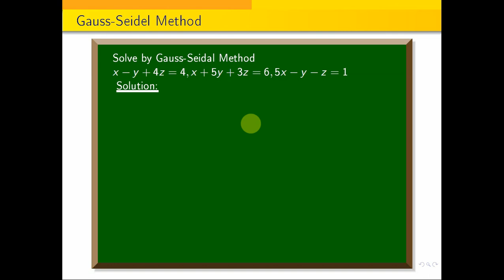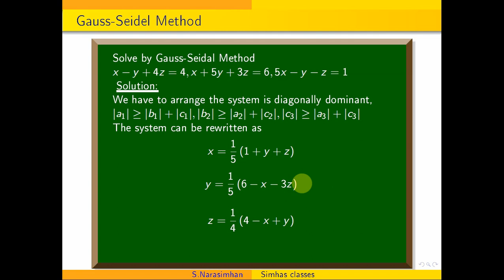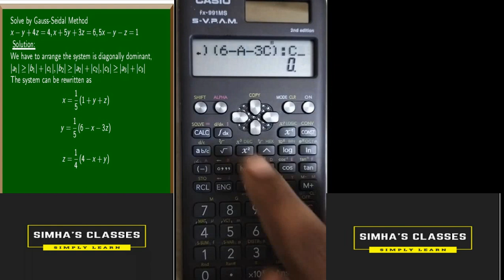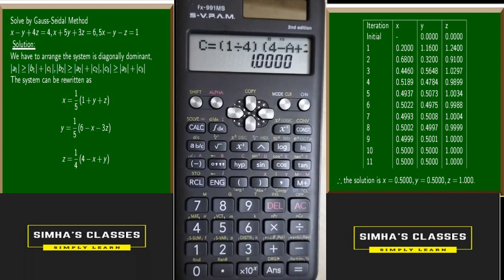MA3251 Gauss-Seidel iteration method explanation with calculator. Step by step instructions.